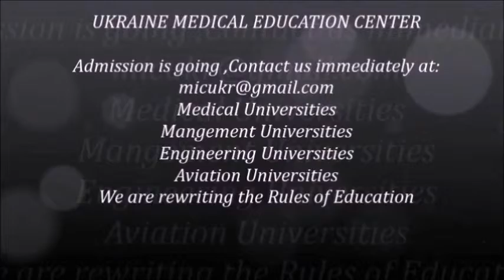mbbs in ukraine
Medical universities in Ukraine,Medical universities in Ukraine for international students
Medical universities in Ukraine ranking,Medical universities in Ukraine recognized by who
Medical universities in Ukraine Odessa,Medical universities in Ukraine kiev,study in ukraine,study in ukraine universities,mbbs in ukraine,study medicine in ukraine,
Top medical university in Ukraine,best medical university of ukraine,List of medical university of Ukraine,National medical universities of Ukraine
Mci recognized medical universities in Ukraine,Cheap universities in Ukraine
Tution free universities in Ukraine,Engineering universities in Ukraine,Mbbs colleges in Ukraine,Mbbs study in Ukraine,Mbbs admission in Ukraine,Mbbs syllabus in Ukraine
Mbbs md in Ukraine,Mbbs in Ukraine fee structure,Mbbs in Ukraine university
Mbbs in Ukraine 2014,Ukrainian State Medical Universities ,Ukrainian National Medical Universities ,Ukrainian Technical / Engineering Universities ,Ukrainian Aerospace Universities ,Study in Ukraine agents in Nigeria,Dnepropetrovsk State Medical Academy ,Ukrainian Medical Dental/Stomatological Academy (Poltava) ,National Medical University O.O. Bogomolets (Kyiv) ,Bukuvinian State Medical University,
Donetsk National Medical University ,Zaporozhye State Medical University,Crimea State Medical University ,Odessa State Medical University ,Vinnitsya National Medical University ,Lviv National Medical University ,Ivano Frankivsk National Medical University
Ternopil State Medical University ,Kharkiv Medical Academy of PostGraduate Education
National Pharmaceutical University of Ukraine (Kharkiv),kharkive state medical university,kharkiv national university of aerospace,kharkiv aviation institute.study in ukraine,study in ukraine universities,mbbs in ukraine,study medicine in ukraine